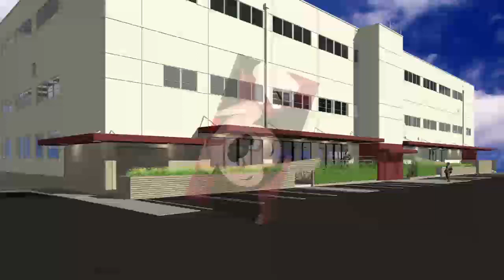On This Day in Disney History - Dec 12th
On This Day in Disney History on the special calendar day, 12/12/12  at 12:12 p.m., The Walt Disney Studios unveils an all-new Digital Studio Center. Designed with the future in mind, the center is a highly flexible, state-of-the-art,  post-production facility that will provide a hub for servicing the technical demands of the digital media workflow. The Digital Media Center occupies 8,000 square feet and is home to The Walt Disney Studios’ Digital Studio Services team, which performs over 45 different digital, file-based workflow jobs, mostly focused on preparing films for a variety of traditional and new media distribution platforms.